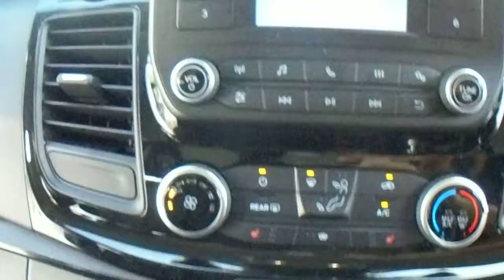2018 FORD TRANSIT CUSTOM LIMITED NEW SHAPE EURO 6 PREMIER VAN SALES SK3 - 0DT